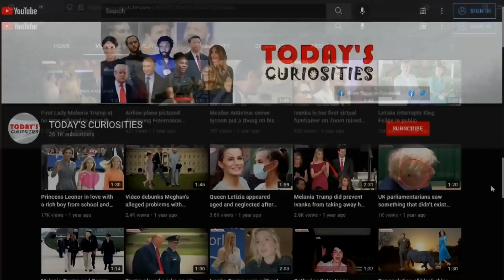Queen Letizia & King Felipe are in London for King Charles coronation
Letizia and King Felipe are in London to attend the coronation ceremonies for King Charles. They arrived at the Spanish Embassy, the official residence of the King and Queen of Spain in London. Later, Felipe and Letizia left the Embassy for Buckingham Palace, where Charles has organized a welcome reception for members of the European royal houses who have traveled to the coronation.